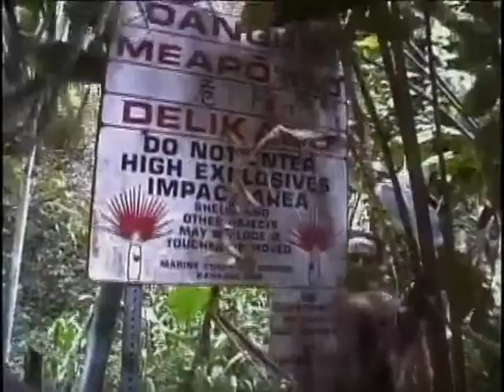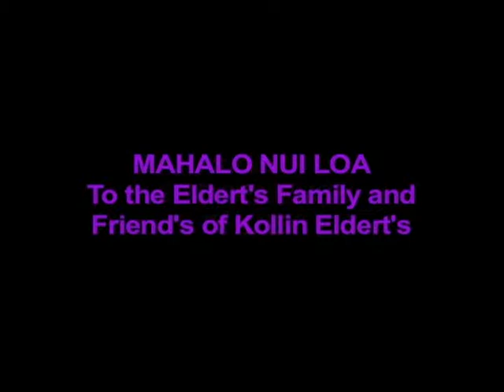July 11th 2014 Friends and Family of Kollin Elderts Solidarity March